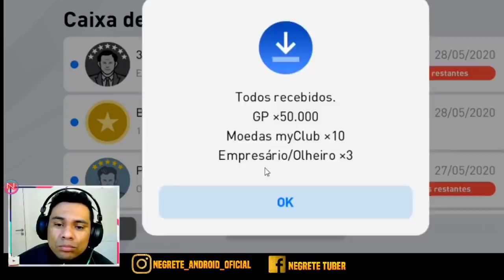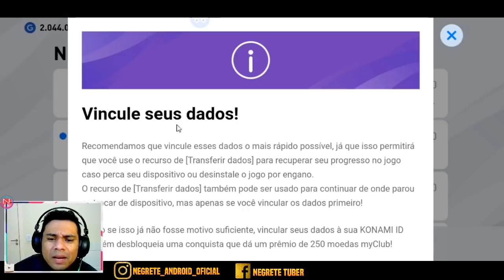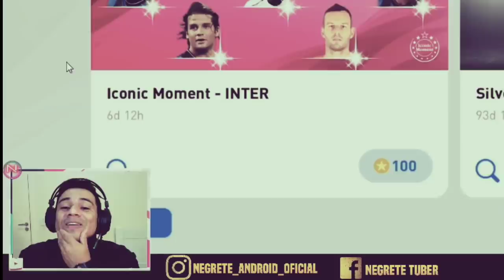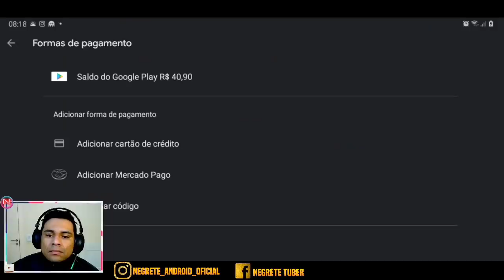TIRAMOS O ICONIC DO ADRIANO IMPERADOR ? PES 2020 MOBILE